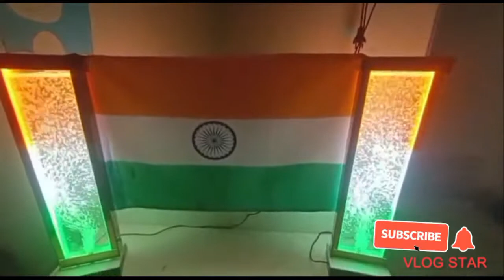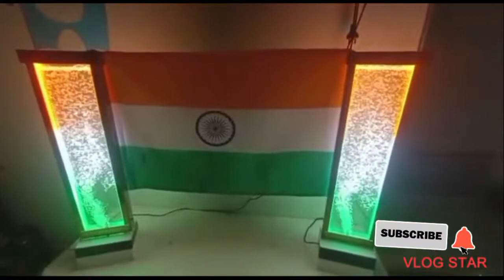how to bubble wall design | diy bubble wall | water bubble wall | bubble wall price india 7350449687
@CivilSitevisit हेलो   friend    r a interior design में आपका दिल ❤ से स्वागत है।

दोस्तो अगर आपको ये वीडियो पसंद आई है

किजिये।

Hello frdz , ager aap ko meri video pashnad aayi ho to aap sb mere channel ko Jada se Jada like and subscribe krke mere channel support or promote kre . thanks for watching this video .

frzd ager aap ko pvc wallpaper, 3d customised wallpaper, funder max,T-ceiling, steel gate design, front elevation , gypsum ceiling, UV sheet design, artificial green grass ect. Ka Kam krwane k liye samperk kre

हेलो भाई जी हम  पीवीसी(pvc)वॉलपेपर(wallpaper)फंडरमैक्स( fundermax ) (t ceiling )यूवी शीट(UV sheet)   ग्रीन ग्रास ( green grass mat) आदि का काम करते हैं हम जो भी काम करते हैं उसे से रिलेटेड वीडियो डाली डाली जाती है। सारी वीडियो नॉलेज के लिए डाली जाती हैं। अगर आपको इसके बारे में जानना है तो आप वीडियो देख सकते हैं और  चैनल के माध्यम से आप interior के बारे में जानकारी लेने के लिए हमारे चैनल( channel ) को लाइक(   Like )and  सब्सक्राइब( subscribe) करें

धन्यवाद

how to make bubbles
how to make
how to
how to make bubble machine
how to make a bubble machine
how to make a bubble
bubble
how to make bubbles without glycerin
how to make bubbles at home
how to make bubbles machine
how to make homemade bubbles
how to make bubbles refill at home
how to make homemade bubbles with soap
how to make homemade bubbles out of balloons
how to make homemade bubbles with dawn dish soap

bubble wall
diy bubble wall
water bubble wall
how to make bubble wall
led bubble wall
bubble wall panel
bubble wall aquarium
bubble wall diy
bubble wall in india
bubble water wall
bubble wall design
bubble walls
home decor bubble wall
how to make bubble wall very easy
diy water bubble wall
portable bubble wall
how to make a bubble wall
diy led water bubble wall
best bubble wall
water wall
bubble wall making
rainbow bubble wall
bubble wall
diy bubble wall
led bubble 🧱
water bubble wall
bubble water wall
bubble wall panel
bubble wall aquarium
bubble wall diy
best bubble wall
bubble wall design
bubble
bubble wall price in india
led
led bubble wall
glass
diy bubble wall
bubble wall
glass wall
led wall cube shelves
led glass
glass led,bubble wall aquarium
stained glass
led wall washer
glass led light
led glass backsplash
diy led glass shelves
glass table
bubble wall panel
water bubble wall
led strip
acrylic glass led
led water wall
led glass tile backsplash
glass shelves with led lights
glass shelves
acrylic glass led lighting
led mirror
led mirror design
led mirror with touch sensor
led bathroom mirror
led mirror with touch sensor price
led mirror bathroom
mirror
best led bathroom mirror
led backlit mirror
bathroom mirror
best led mirror
fancy mirror glass design
new mirror glass design work
bathroom mirror design
led mirror ikea
cut glass mirror design
touch sensor mirror
latest led mirror design
installing led mirror
led mirror sydney
led mirrors designs
bubble panel
led bubble tube
wall
led bubble wall 2022
led bubble water wall
bubble walls
bubble tube
bubble wall pump
led mirror
led bathroom mirror
bathroom mirror
led mirror bathroom
led mirror design
mirror design
bathroom led mirrors
bedroom led mirror designs
mirror
bathroom mirror with led lights
stylish mirror led light designs
led backlit mirror
mirror design on wall
mirror led light decoration ideas
best led mirror
bathroom mirror design
vanity mirror
led mirror lights
led mirror ikea